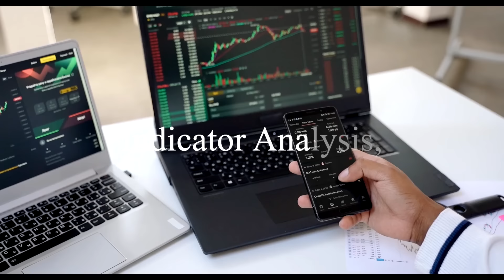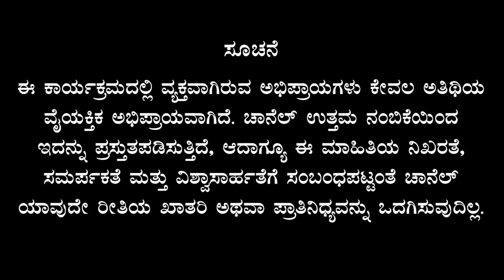Ep-39| ರೌಡಿಗಳಿಗೆ ಶಾಕ್‌ ಕೊಟ್ಟ ಗಟ್ಟಿ ಪೊಲೀಸ್‌ ಕೆ.ವಿ.ಕೆ ರೆಡ್ಡಿ..!|SK Umesh| Bengaluru Underworld| GaS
ಬೆಂಗಳೂರು ಅಂಡರ್ವಲ್ಡ್‌ - ನಿವೃತ್ತ ಎಸ್‌ಪಿ ಎಸ್.ಕೆ. ಉಮೇಶ್‌ ನೇತೃತ್ವದಲ್ಲಿ ಬೆಂಗಳೂರು ಭೂಗತ ಲೋಕದ ಚರಿತೆ ನಿಮ್ಮ ಮುಂದೆ.. ವೀಕ್ಷಿಸಿ, ಹಂಚಿ, ಅನಿಸಿಕೆ, ಅಭಿಪ್ರಾಯ ಕಮೆಂಟ್‌ ಮಾಡಿ..

ಎಸ್.ಕೆ ಉಮೇಶ್‌ ಬರೆದ ಬೆಂಗಳೂರು ಅಂಡರ್ವಲ್ಡ್‌ ಪುಸ್ತಕ ಖರೀದಿಸಲು ಲಿಂಕ್‌ ಇಲ್ಲಿದೆ(Order "Bengaluru Underworld" Book from here)
ಗೌರೀಶ್‌ ಅಕ್ಕಿ ಸ್ಟುಡಿಯೋ ಪ್ರಸ್ತುತ ಪಡಿಸುವ ಹೊಸ ಸರಣಿ- ಬೆಂಗಳೂರು ಅಂಡರ್ವಲ್ಡ್‌ ! ಈ ಕಾರ್ಯಕ್ರಮದ ಪ್ರಾಯೋಜಕತ್ವ ವಹಿಸಿಕೊಂಡಿರುವ "HARDCORE SECURITYS" ಸಂಸ್ಥೆಗೆ ಮನಃಪೂರ್ವಕ ಧನ್ಯವಾದ

HARDCORE SECURITYS - SECURITY & ALLIED SERVICES
Hardcore Security was founded in 2009. Idea was conceived and translated into a concept into a reality by a single individual. While raising this outfit, security concerns of the past, prevailing scenario and perceived future security concerns were considered. Although started with a humble beginning, it has grown from strength to strength and today it has nearly 400 employees.

Our services are highly reliable, adopt a result oriented approach, always assessable and ensure customer satisfaction. Although we specialize in guarding services, yet customize to the specific requirements of our esteemed clients. We focus on customer satisfaction with professional honesty and intellectual sincerity. Our services are whole heartedly appreciated for professionalism and compliances.

Address: No.831 C, 10th Main, ITI Layout, Mallathahalli, Vishwaneedam, Bengaluru 560 056
ಸ್ನೇಹಿತರೆ ನಮಸ್ಕಾರ,

Hello everyone

Admissions are open for "Diploma In Practical Journalism And Media Management " in Alma Media School for ‌April 2024 batch. This is an integrated course of Print, TV, Radio and Digital Media. After the course, internship and placement assistance will be given. ( Accommodation facility available )

gaurishakkistudio@upi
ಧನ್ಯವಾದ
ಗೌರೀಶ್ ಅಕ್ಕಿ ಸ್ಟುಡಿಯೋ